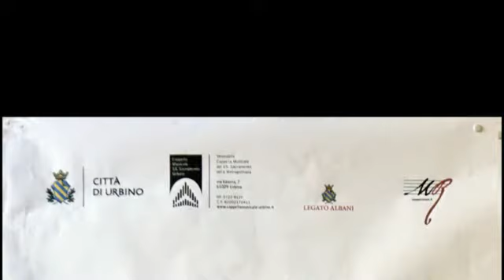Concerto del VII Corso di Approfondimento Pianistico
Sabato 27 agosto si è svolto a Urbino il “saggio-concerto” finale del VII Corso di Approfondimento Pianistico, tenuto nel mese di agosto presso la Cappella Musicale e nel Collegio Raffaello, sarà dedicato alle vittime del terremoto del 24 agosto. L’appuntamento a ingresso libero si svolge alle ore 17.30 nella Sala Raffaello (Collegio Raffaello – Piazza della Repubblica). L’iniziativa è stata ideata da Ludovica Orestano, Presidente dell'Associazione Maestro Raro, docente del corso di approfondimento.